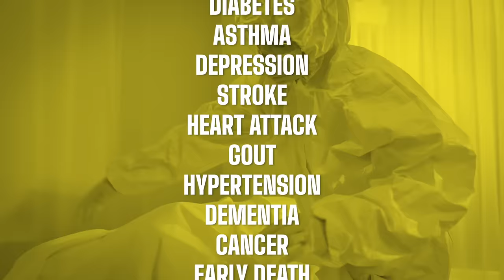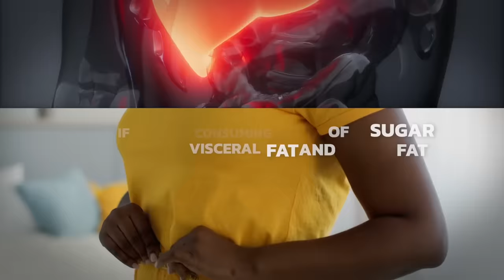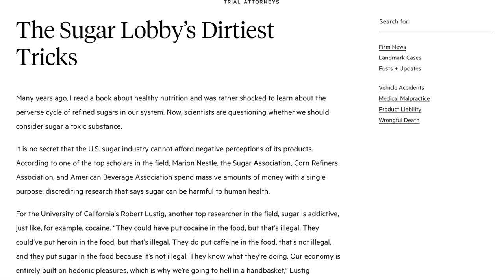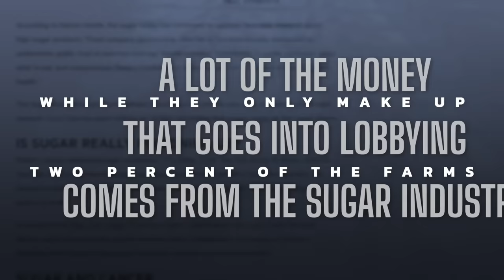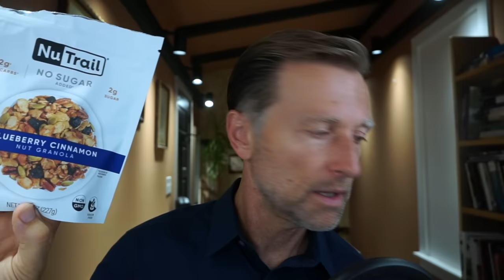You Will QUIT Sugar After Watching This (Guaranteed) - Dr. Berg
Sugar is hurting your health! Even if you’re thin, you may be experiencing side effects from sugar consumption. Learn more about the dangers of sugar.

0:00 Introduction: The truth about sugar
0:10 The problem with sugar explained
0:25 Side effects of sugar
0:35 The dangers of sugar
3:35 How to quit sugar
4:37 Learn more about how to stop eating sugar and transition to keto!

Is sugar bad for you? Yes! Let’s talk about why.

Sugar has been heavily studied, and it’s been concluded that a high amount of added sugar is significantly associated with 45 negative health effects.

Some of the potential side effects of sugar consumption include:
 • Diabetes
 • Asthma
 • Depression
 • Stroke
 • Heart attack
 • Gout
 • Hypertension
 • Dementia
 • Cancer
 • Early death

Even if you don’t have a weight problem, it’s crucial for your health to cut down your sugar intake. Forty percent of people with normal weight have metabolic syndrome.

Metabolic syndrome includes high blood glucose, fatty liver, and high cholesterol. Sugar is very toxic—fructose may be as toxic as alcohol.

When you eat sugar, you’re supporting the harmful sugar industry. On top of that, you’re destroying your body.

Switching to keto-friendly desserts and sugar-free chocolate is a great way to transition off of a high-sugar diet.

I hope this helps increase your awareness of the dangers of sugar.